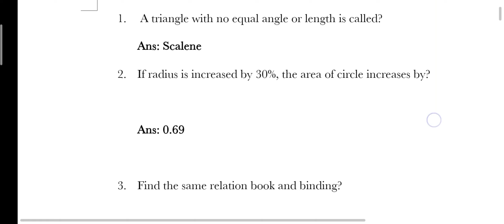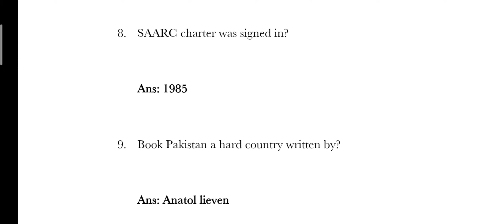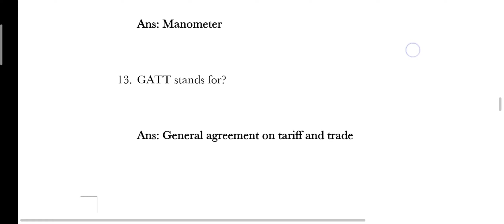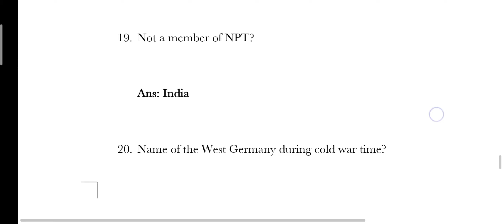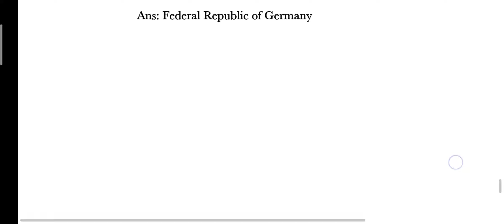CSS MPT 2023 Part-1 Solved MCQ's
CSS MPT 2023 Part-1 Solved MCQ's . CSS Screening test MCQ's solved which was held on 2nd October, 2022. CSS Preparation.